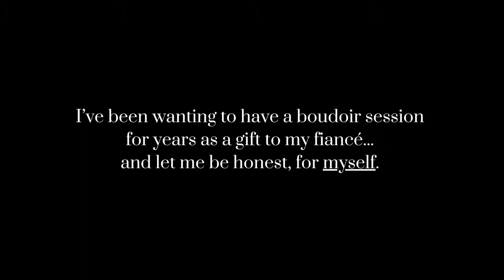A 5-Star Boudoir Review!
The amazing Ms. L wrote such a lovely review of her boudoir experience with me. Take a look at her gorgeous photos and see what she had to say!